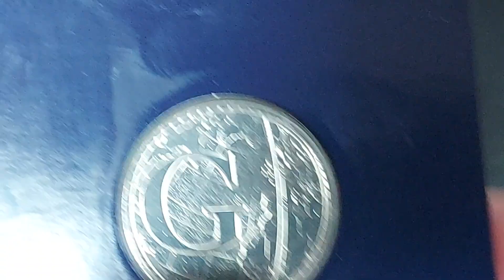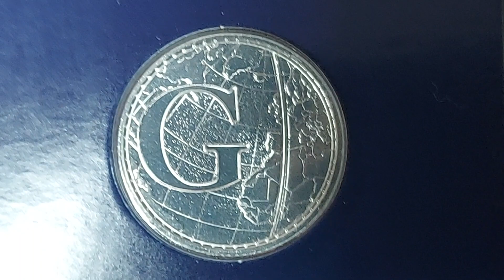Greenwich Mean Time 10p TEN PENCE Coin VALUE + REVIEW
Greenwich Mean time 10p TEN PENCE Coin REVIEW + VALUE 2018 Alphabet 10p coin set. 26 Alphabet coins were released for UK circulation in 2018 and 2019. The g for greenwich mean time 10p coin is the 7th in the series.